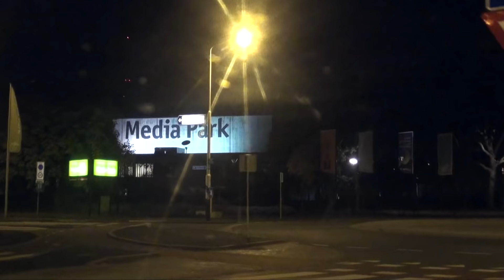ACHTERVOLGD IN DE NACHT (#10) - Lieve Bertha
We gaven een meisje een exotische ervaring in het bos en kwamen er achter dat afwassen levensgevaarlijk is...